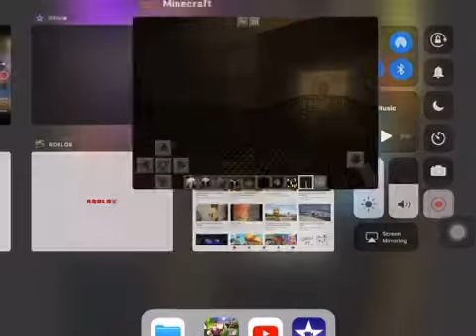Bendy has a new home